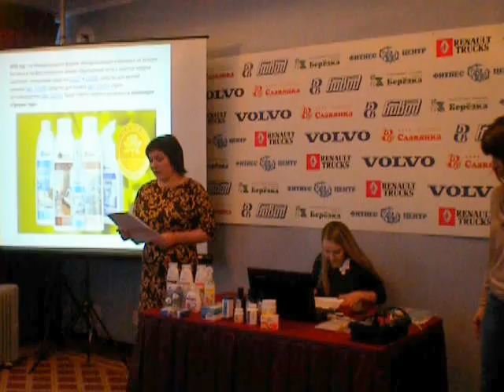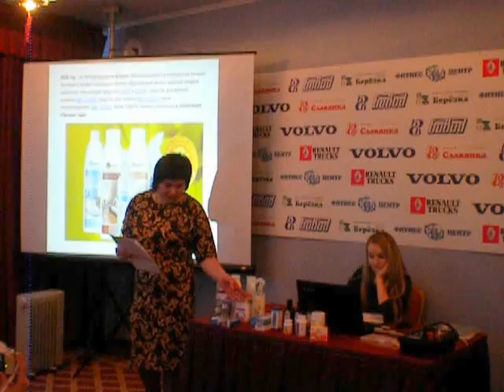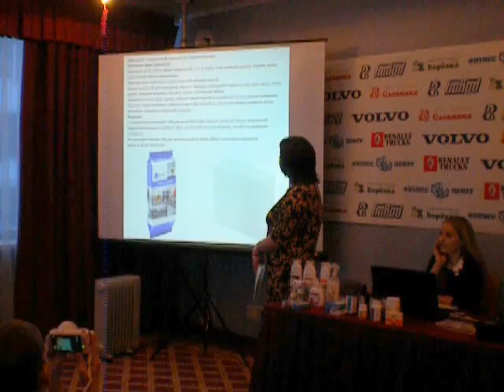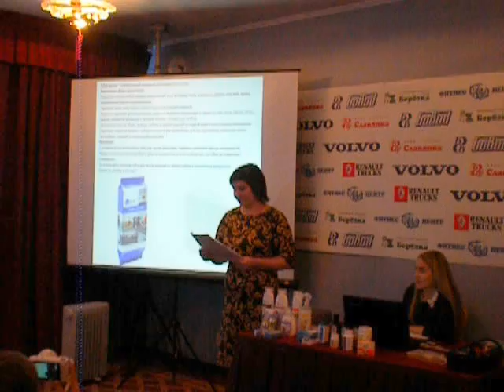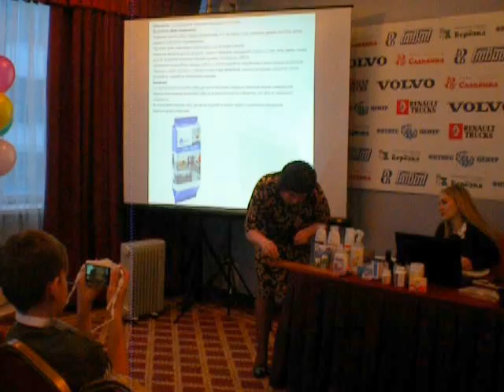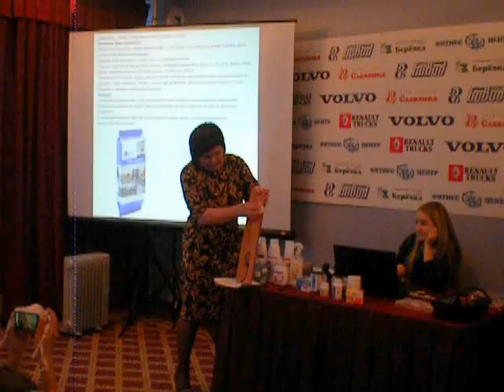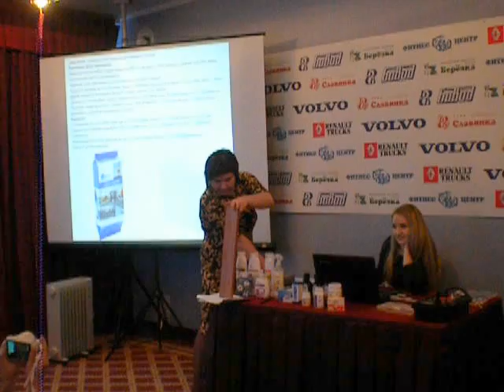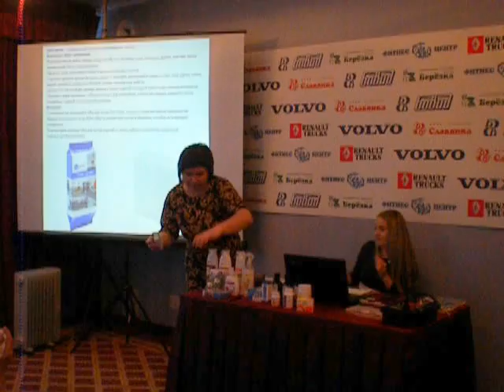Губка-ластик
Фахретдинова Алена.
Косметика для дома. Стираем сложные пятна.